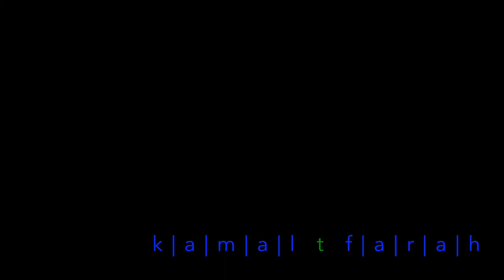Dinner Key Marina - Coconut Grove - Miami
Beautiful Dinner Key Marina a ten days after hurricane Irma.